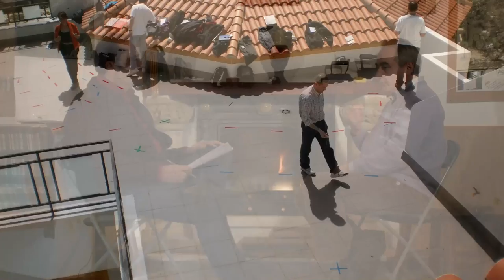*APRENDE el ARTE de la RADIESTESIA ((Daniel Rubio)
🚨 ⭐ Infórmate ya de la II edición del CURSO "El arte y la ciencia de la geobiología"

✅La Salud Geoambiental es una nueva disciplina científico-técnica dirigida a la identificación y subsanación de los diferentes factores de riesgo presentes en nuestro entorno. Factores de origen geofísico, físico, químico y biológico que confluyen en el interior de los edificios en los que trabajamos y vivimos, influyendo en la salud de las personas.

En este programa, Fernando se ha encontrado con Daniel Rubio para conversar sobre la importancia del arte de la radiestesia en la práctica de la geobiología. Para ello, Fernando y Daniel se han encontrado al paso del Camino de Santiago, en el Albergue de Peregrinos; La cabaña del abuelo Peuto, en Güemes.

Daniel es Psicólogo Clínico, geobiólogo, y un apasionado de la arquitectura y los lugares sagrados, practica el arte de la radiestésia como herramienta en sus actividades como geobiólogo